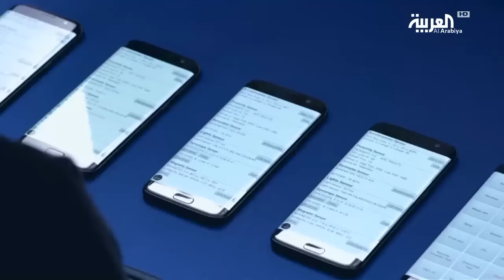غالكسي تطرح جهاز إس 8 في نيويورك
تطلق شركة سامسونج في مدينة نيويورك جهاز جالكسي اس 8 وهو أول جهاز ذكي تطلقه بعد فضيحة احتراق البطاريات في جهازها غالاغسي نوت 7